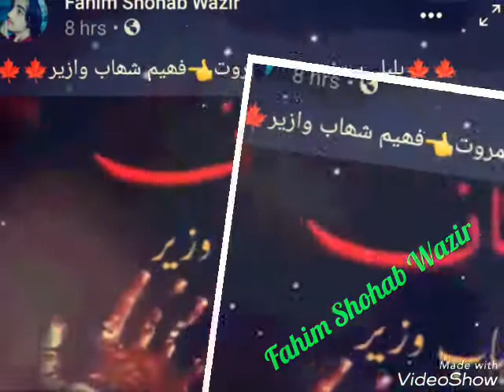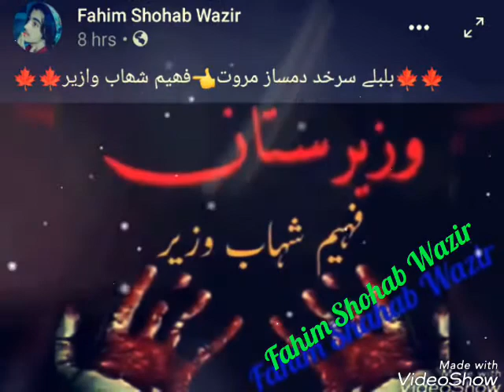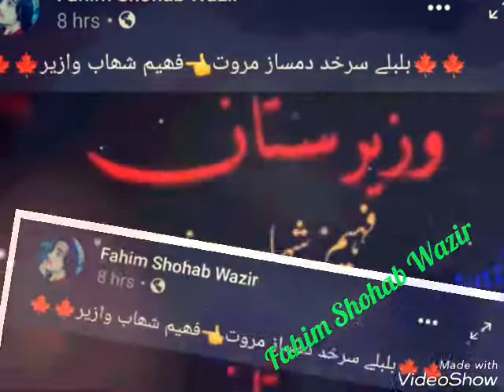Damsaz Marwat👍👍Fahim Shohab Wazir